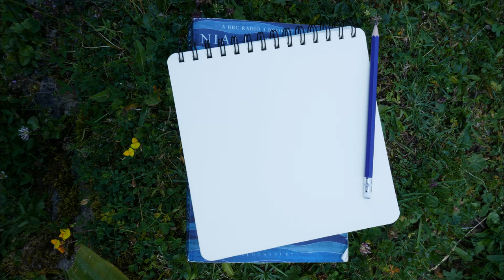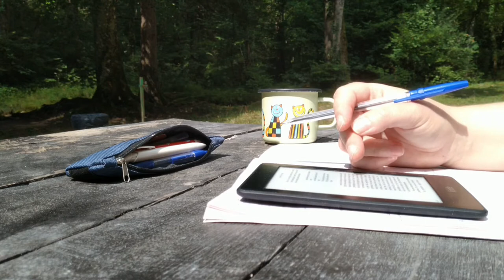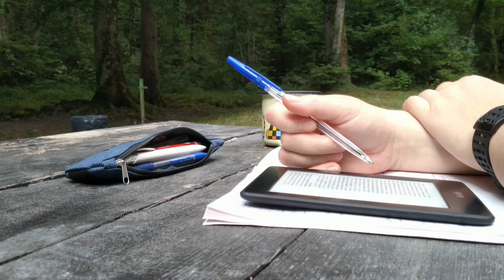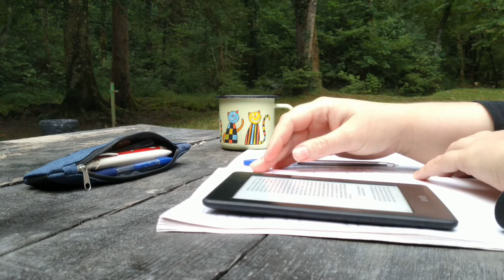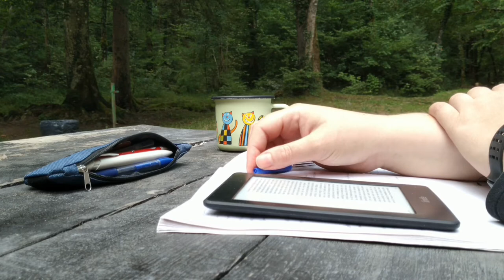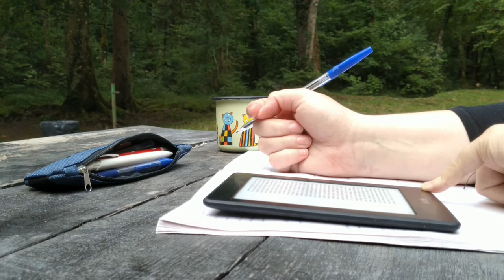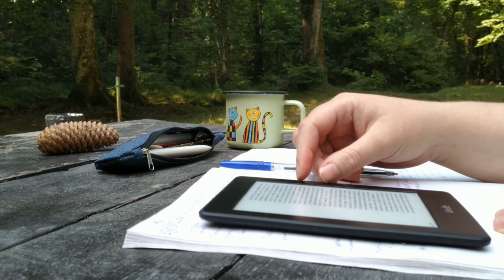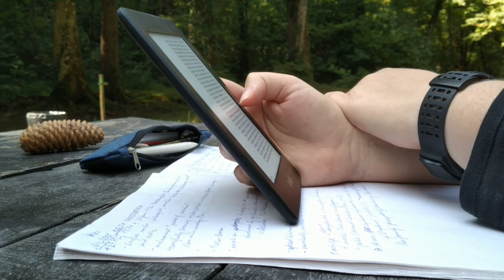Study with me next to a river (No music)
There is a beautiful little stream nearby, and I wanted to share it with you guys. It was one of the last really warm summer days, so I welcomed the coolness of the water.

Do you like swimming in cold or warm water?

More about my work:
My newest book
My first book